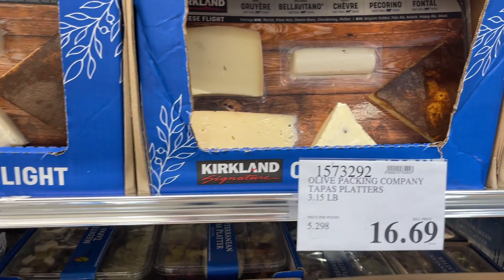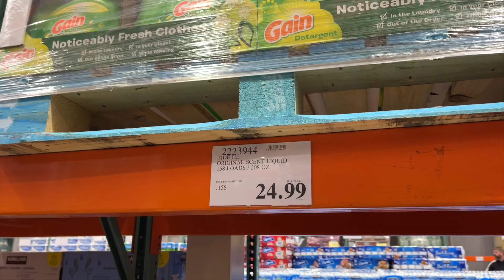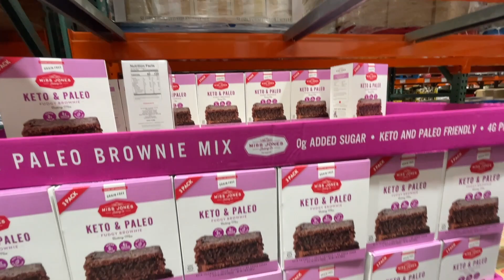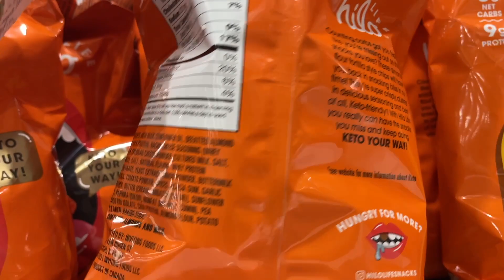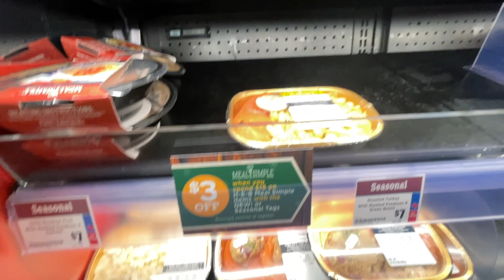Vlogmas Day 22 The One Where They go to Costco and HEB & Favor gets her finger BACK!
Welcome to Vlogmas day 22!  Today we go to the surgeon and we go shopping at Costco and HEB!

It Cosmetics Advent ON SALE

The Sweater/hoodie I am wearing is from Stitch Fix: FATE

Faux suede
Purchased these, not in yet: all Fair Isle patterned!
Fair Isle Sweater a few linked:
( so much FUN)
(Purchased both colors)
(Picked up the gray )
( Purchased-selling out fast)
( So pretty)

KATE SPADE!!  YAY!  Still on sale
Silver Sparkle Bag ( this bag goes down to $59! Watch the price!
Tote style I LOVE

jewelry
New Kendra Scott Bracelet
Bracelets (ON SALE)-
Thin silver No longer on Sale
Necklace No longer on sale
KS Necklace
KS earrings
Also available at RocksBox - Get $21 in credit PLUS a free month!

SKINCARE I am raving about and YOU are loving, too!  Get on subscription to save 40%!
Lid Lifting
Under Eye
Trying this one (not seeing results yet)

Base coat ( a must have for me)
Top Coat ( LOVE this polish)

Amazon Store

Music is from a paid by me subscription to Epidemic sounds